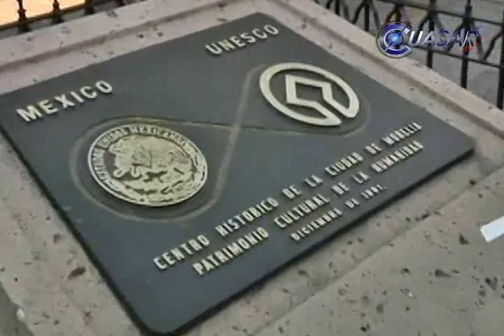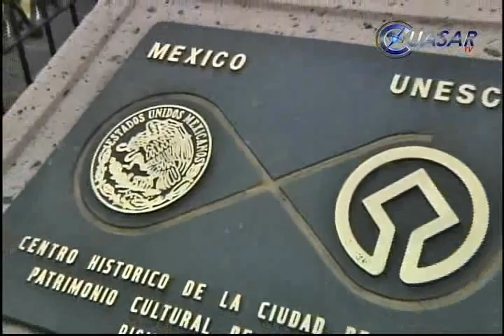El vandalismo ataca el patrimonio histórico de Morelia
El vandalismo impera en el Centro Histórico de Morelia, 80 por ciento de los inmuebles ubicados en el primer cuadro de la ciudad han sido afectados por el grafiti, informó José Luís Rodríguez García, director de Desarrollo Urbano Municipal...